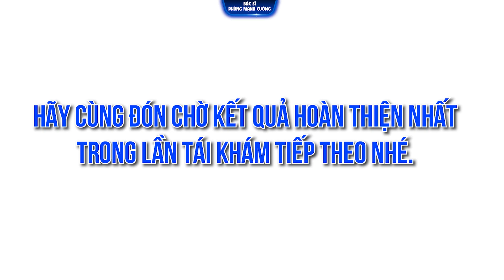HÀNH TRÌNH TÌM LẠI "DÁNG MŨI" CHO CÔ NÀNG ĐẾN TỪ NGHỆ AN CÙNG VỚI BÁC SĨ PHÙNG MẠNH CƯỜNG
HÀNH TRÌNH TÌM LẠI "DÁNG MŨI" CHO CÔ NÀNG ĐẾN TỪ NGHỆ AN
Nguyễn Thị Lan - cô gái trẻ lặn lội từ Nghệ An vào Sài Gòn để thực hiện sửa lại dáng mũi của mình đã từng thực hiện 2 lần trước đó tại các cơ sở khác. Với mong muốn hoàn thiện nhan sắc của mình một ngày hoàn thiện hơn. Lan đã thực hiện “nâng cấp” dáng mũi của mình, thế nhưng kết quả vẫn chưa thực sự như cô nàng mong đợi, thậm chí là gây ra những biến chứng, làm cho nhan sắc của cô nàng ngày một “xuống cấp”
Từng có ao ước trở thành một DJ chuyên nghiệp, với niềm đam mê với âm nhạc. Thế nhưng, mong ước này bị “tạm dừng” vì vấn đề ngoại hình. Cô nàng luôn cảm thấy tự ti với ngoại hình của mình trong việc giao tiếp thường ngày trong cuộc sống, cô nàng lúc nào cũng “khoác” trên mình những chiếc khẩu trang
Tìm đến với Bác sĩ Phùng Mạnh Cường, với mong muốn tìm lại được hy vọng mới cho cuộc đời của mình. Như bao ca phẫu thuật sửa mũi khác, trường hợp của Lan là một sự thay đổi ngoạn mục. Với thân hình nhỏ nhắn, nhưng lí trí vô cùng to lớn, cô nàng đã không ngần ngại di chuyển một quãng đường xa từ Nghệ An vào Sài Gòn nhiều lần để thăm khám, phối hợp với Bác sĩ để đem đến một kết quả thẩm mỹ tốt nhất
Thời gian sẽ chữa lành vết thương lòng thậm chí là vết thương về ngoại hình. Và đối với Lan cũng thế, kết quả thẩm mỹ của cô sẽ còn hoàn thiện theo thời gian. Hi vọng với sự góp sức này có thể giúp cô nàng có thể hoàn thiện phần giấc mơ còn dang dở của cuộc đời mình đang tạm “bỏ ngỏ”

🏥 HCM: 576 Cộng Hòa - Phường 13 - Quận Tân Bình
🏥 HCM: 57 đường 3 tháng 2 - Phường 11 - Quận 10
🏥 Đồng Nai 1: 388 Đồng Khởi - KP 3 - Tân Hiệp - TP. Biên Hoà
🏥 Seoul: 2F Totoo Vally, 217 Seachan-ro, Yongsan-gu